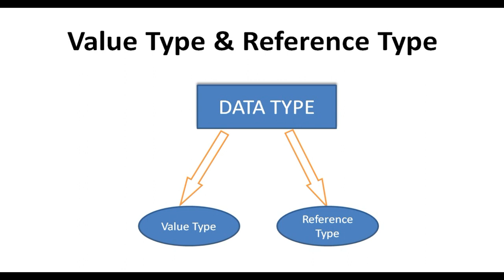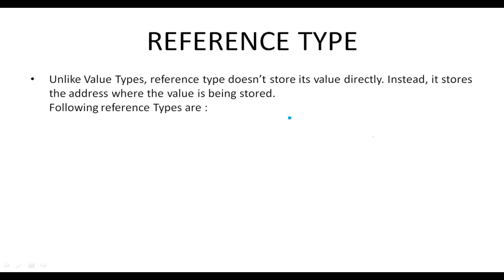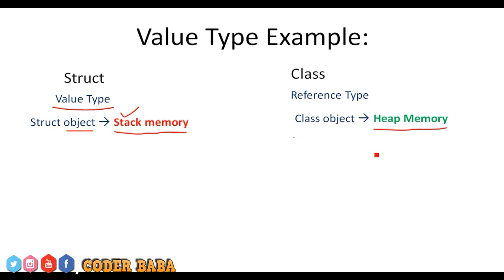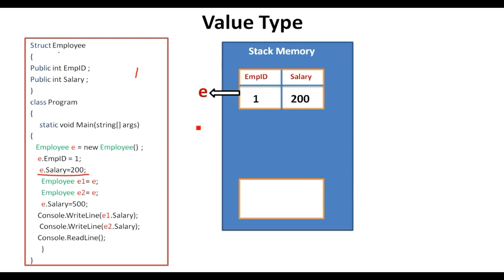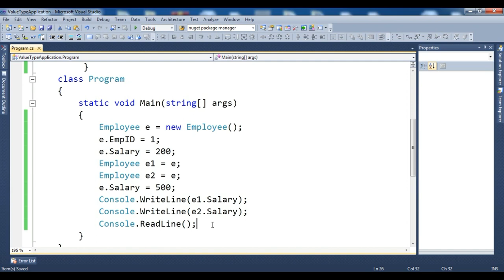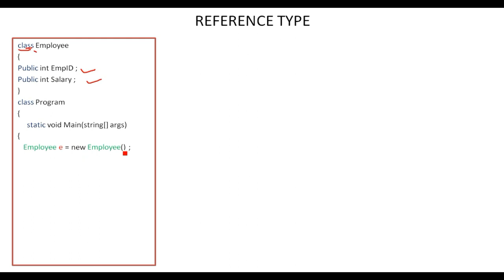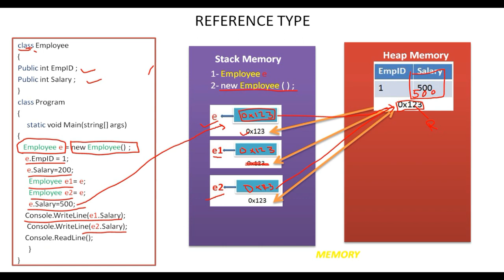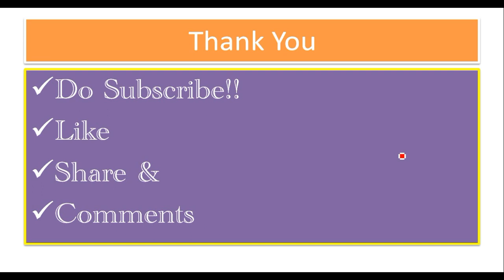C# Programming | Value Type and Reference Type with Example | Part-2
What is Value Type and Reference Type data type in C# Programming details explanation with example. And what is the main  Difference between Value type and Reference type.

Topic includes
Definition : value type & reference type
its Types:
how it work:
Memory Representation :
Examples:
Differences:

GOOD LUCK